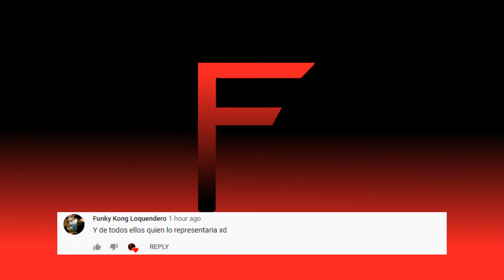SSF2 Character Specific Target - Mario 00:16'13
Super Smash Flash 2 Character Specific Target - Mario 00:16'13